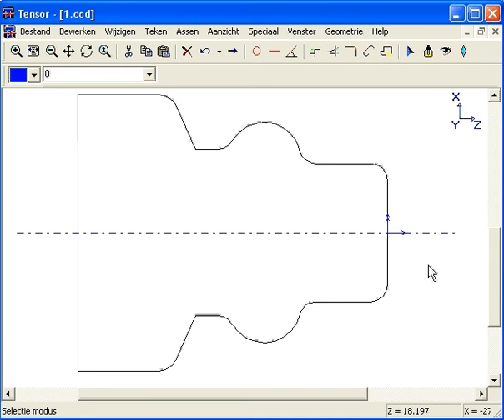snijpunten van een draaicontour voor G01,G02 en G03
cad tekenen werkplaats snijpunten nc draaien draaibank fanuc heidenhain fagor siemens